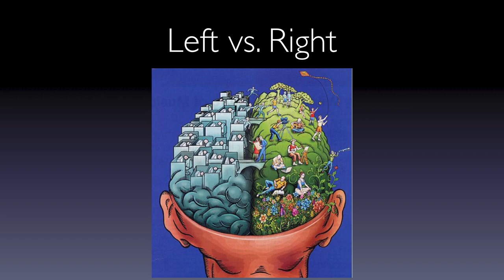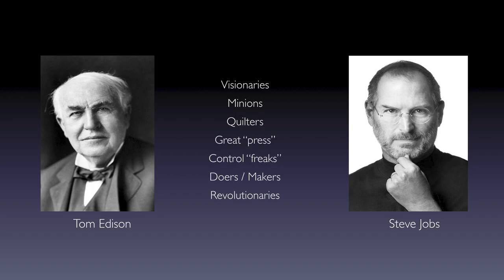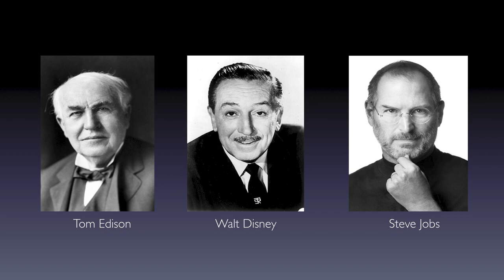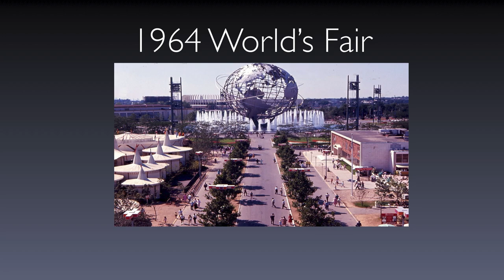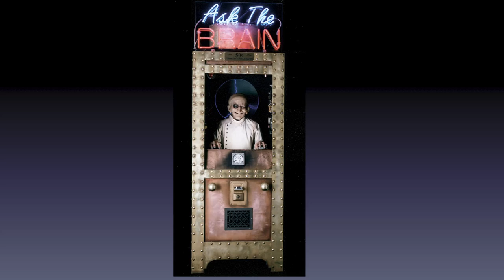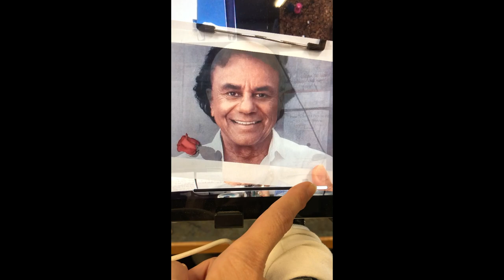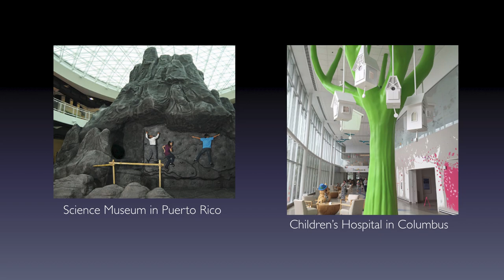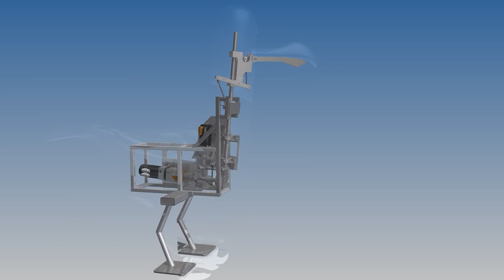STEAM: Understanding the Intersection of Art and Science and its Effect on Creativity and Innovation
A presentation and panel discussion, moderated by Imagination Station CEO Lori Hauser, about cutting-edge laboratory research discoveries, historical and theme park designs, and educational programs drawing young people into STEAM careers.

Guest speakers:

Gene Poor, Ph.D., chief imagination officer at LifeFormations and a retired endowed professor of entrepreneurship at Bowling Green State University

Mike Deetsch, the Toledo Museum of Art’s senior director of learning and interpretation

Nathan Tice, Ph.D., University of Findlay associate professor of chemistry and chair of physical science